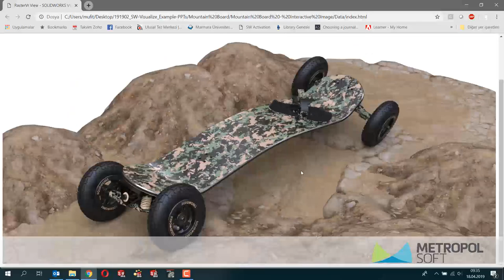SOLIDWORKS ile Ürün Görselleri Paylaşma [html]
Ürün tasarımı biter bitmez 360 derece görsellerini websitenize koyabilir, tasarım görsellerinize uzaktan erişebilirsiniz. Nasıl mı yapılıyor? Bize ulaşın

Bu yöntem ile html formatında, herhangi bir bilgisayar veya telefondan dahi tasarımlarınızın görseline erişilebilir.